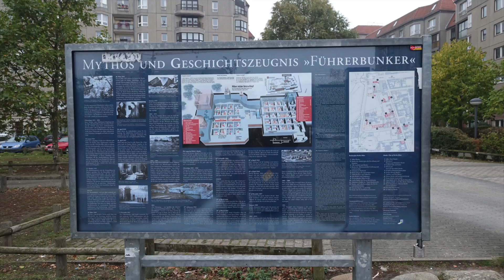希特拉自殺的始未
This video was filmed on 22 Oct 2016 in Berlin with Sony RX100 Mk3.